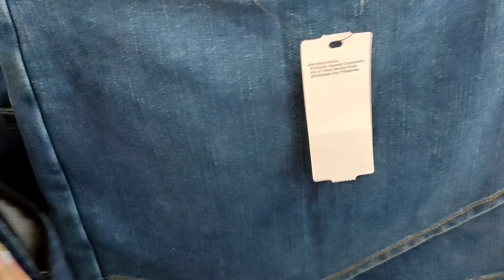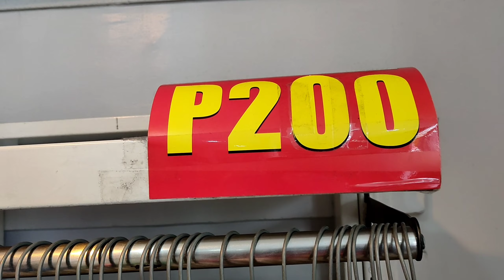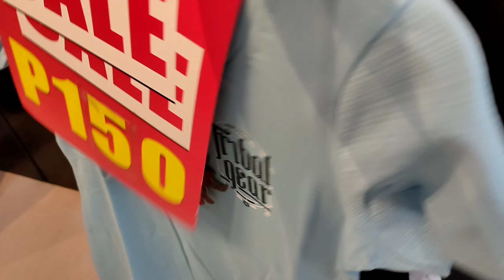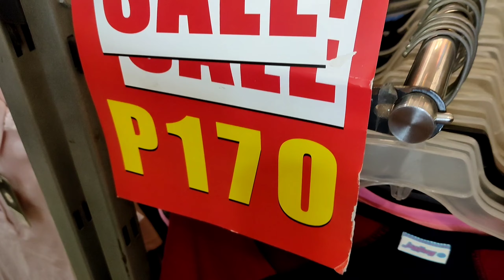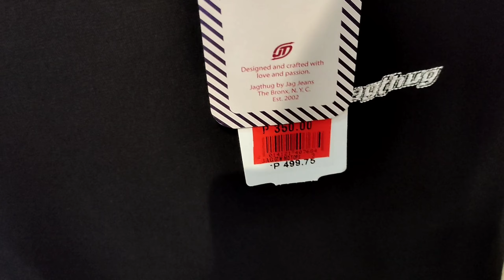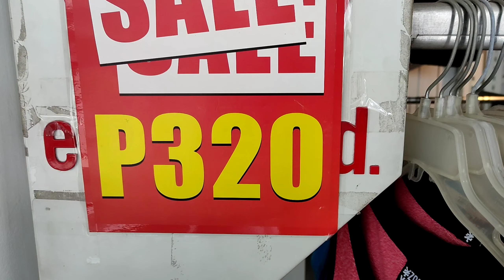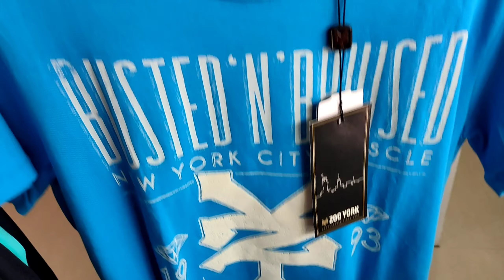BRANDED SHIRTS SALE NG JAG LEE TRIBAL ZOOYORK VON DUTCH | DAMIT NA ORIGINAL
Bilihan ng murang branded na damit along Kamuning, Quezon City. 100% legit original shirts and pants ng mga Jag, US Polo, Tribal, Zooyork, Von Dutch at Lee Pipes.

Located in: The Super Outlet Store
Address: Kamuning Road corner EDSA, Quezon City
(Beside Mercury drugstore)